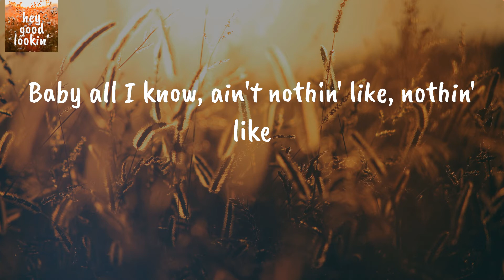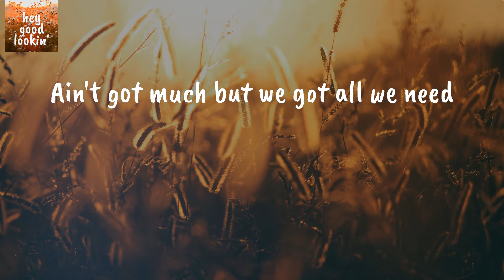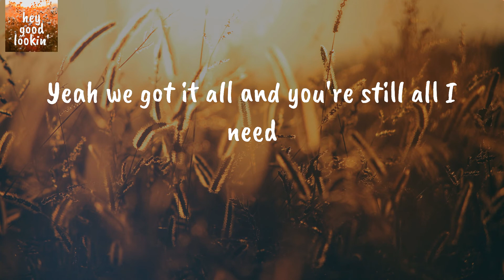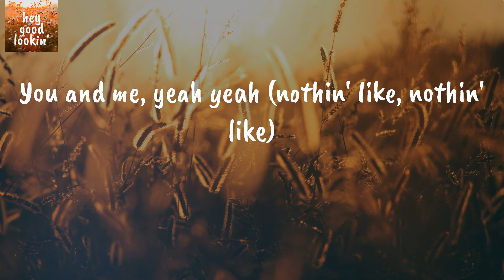Home Sweet - Russell Dickerson (Lyrics)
Russell Dickerson Home Sweet
Russell Dickerson Home Sweet Lyrics

Lyrics Russell Dickerson Home Sweet:
Touching down from a six night honeymoon
Sun kissed kids still on drunk on love
Went from all-inclusive margaritas in Malibu
To praying we could pay rent this month
That doormat says welcome home
But I think it's wherever I'm with you
It's more than some bricks and stones
No, there ain't nothin' like
Home sweet you and me
Ain't got much but we got all we need
Wherever the wind blows
Wherever this life goes
Baby all I know, ain't nothin' like, nothin' like
Home sweet
Your love is like a porch swing on Sunday
Just as gentle as a summer sunrise
They say it's where the heart is
Well, mine's with you babe
Long as I got your hand I'm fine, yeah
Could be a white brick and picket fences
Or some busted AC hotel room
It's all picture perfect if you're in it
No it don't get much better than
Sittin' on boxes in the livin' room laughin' and cryin'
Just starin' down at those two pink lines, huh
Ooh yeah
Time to make a little more room in our home sweet
Yeah we got it all and you're still all I need
Home sweet (nothin' like, nothin' like)
You and me (nothin' like, nothin' like)
You and me, yeah yeah (nothin' like, nothin' like)
(Home Sweet)
(Nothin' like, nothin' like)
Woo
(You and me )
Ah yeah